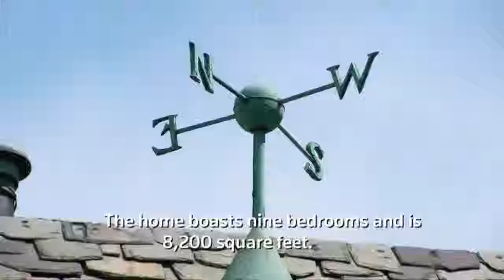Post presidential Obama digs not so far from the White House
Post presidential Obama digs not so far from the White House. U.S. President Barack Obama is reportedly eyeing a new home for his family in Washington, D.C. .

Donald Trump wasn't in the Washington Hilton ballroom Saturday night to hear Barack Obama skewer him in the president's farewell White House .

After blowing the roof at last week's State of the Union, Obama shows us yet again he's too hot for us. Don't believe me? Just watch. A couple things to tell you all .